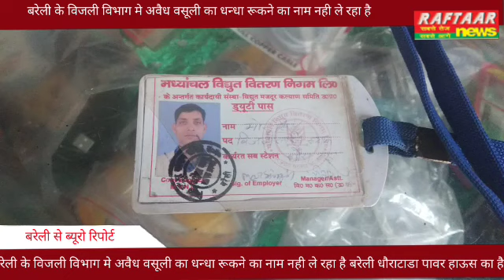बरेली के विजली विभाग मे अवैध वसूली का धन्धा रूकने का नाम नही ले रहा है